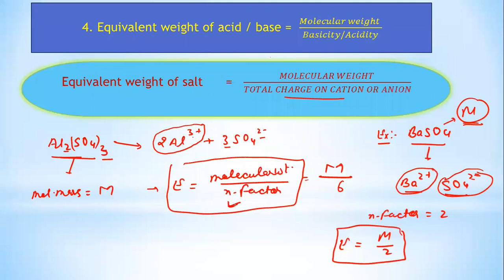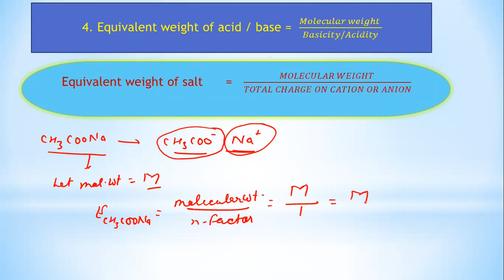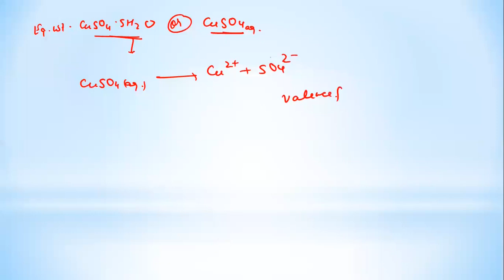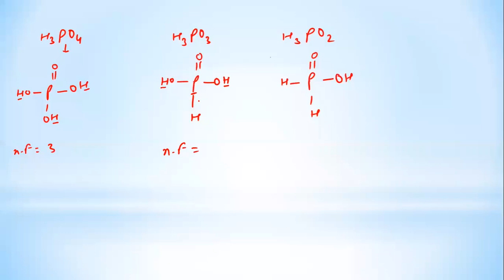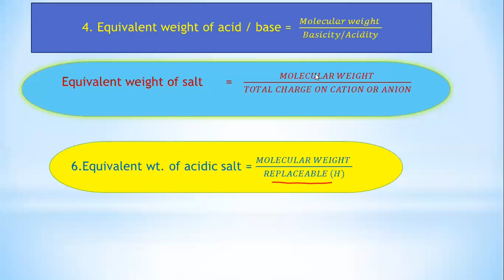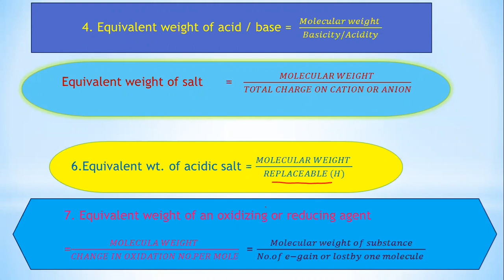equivalent weight of substance : part 02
Chemistry for IIT-JEE/NEET/MHT-CET/11th
1. EQUIVALENT WEIGHT
2.  Tricks  & tips to calculate equivalent weight of substance
3. Equivalent weight of elements, acids , base , salt & acidic salt
4. Examples on its application ,probem related Iit jee and neet ,mhtcet